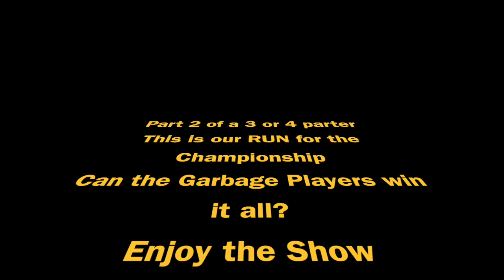Championship Run!!!! Part 2 Superstar KO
We trying to Win it ALLLL